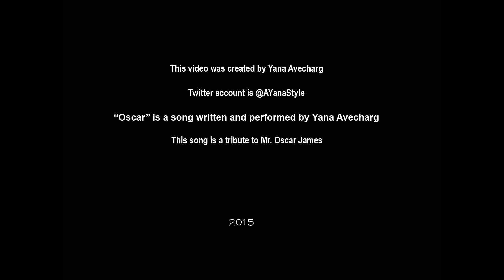Happy Birthday, Mr. Oscar James! (December 29th, 2015)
I wrote this song as a birthday present and tribute for Emmy Award-winning celebrity hair stylist Mr. Oscar James.